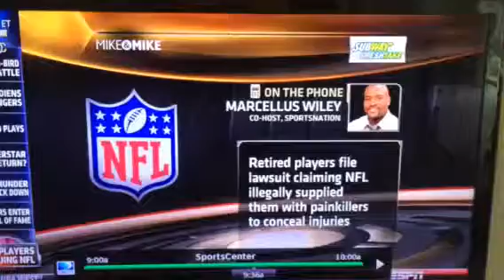NFL Team Doctors Do They Have The Player's Best Interest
Great insight of the Truth of NFL doctors misdiagnosed, over prescribe drugs (pain killers) for the team's best interest?